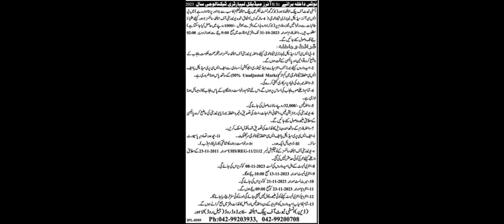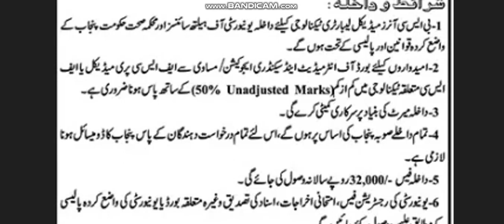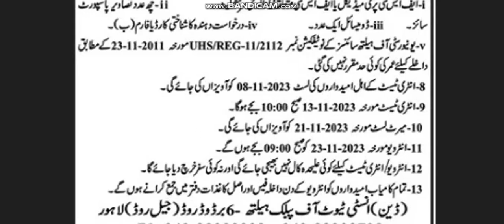Institute Of Public Health, Lahore | BSc (Hons) MLT Admissions 2023 | Complete Details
Institute Of Public Health, Lahore | BSc Medical Lab Technology Admissions 2023 | Complete Details
BSc (Hons) MLT

Institute of public health seminar Lahore viral video | Lahore seminar video
A video goes viral on institute of public health seminar Lahore
Lahore seminar viral video
Lahore health seminar video
Lahore viral video
Lahore institute of public health video
Lahore video viral during seminar
Lahore public health seminar